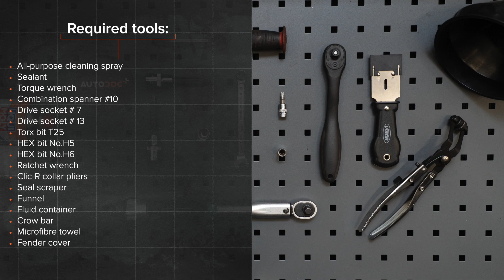Jak vyměnit termostat na VW GOLF 4 [NÁVOD AUTODOC]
Jak vyměnit termostat na VOLKSWAGEN GOLF 4 (1J1) 1.6 Hatchback 1997–2005 [NÁVOD AUTODOC]

Termostat na autě VW Bora Saloon (1J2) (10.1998–07.2005) / VW Bora Variant (1J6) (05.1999–05.2005) / VW New Beetle Convertible (1Y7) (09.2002–10.2010) / VW New Beetle Hatchback (9C1, 1C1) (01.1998–09.2010) / AUDI A3 Hatchback (8L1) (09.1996–05.2003) autech je třeba vyměnit obvykle podle jedné a té samé procedury.

Všechny video návody a PDF tutoriály k výměně součástek na modelu VOLKSWAGEN GOLF (1J1): stáhněte si a dívejte se v službě AUTODOC CLUB

0:00 — VW GOLF 4 - termostat: Návod na výměnu, krok po kroku
1:54 — Odstraňte upevnění spodního krytu olejové vany.
3:31 — Uvolněte svorku hadičky chladicí kapaliny.
5:14 — Vyčistěte montážní pozici krytu termostatu.
6:53 — Zajistěte svorku hadičky chladicí kapaliny.
8:21 — Utáhněte upevňovací prvek držáku sekundárního vzduchového čerpadla.